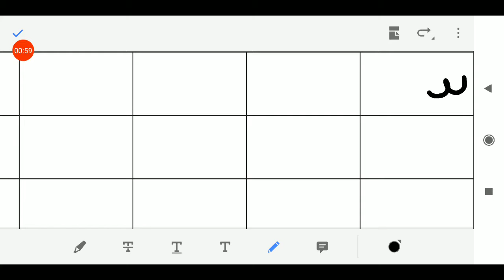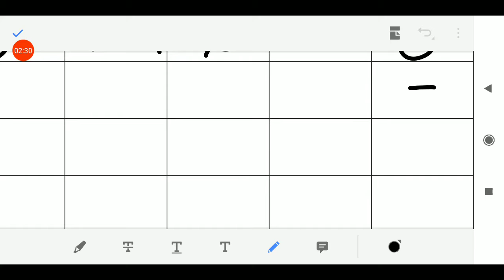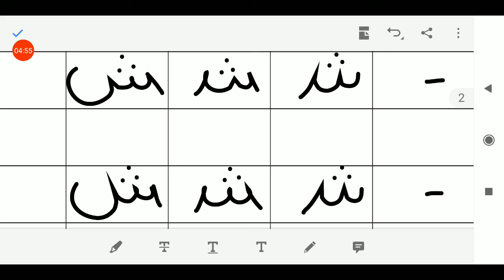16/09/2020, સીનિયર કે.જી. અરબી